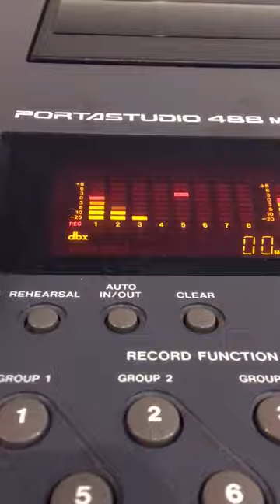Portastudio Jam cassette portastudio tascam488 music lofi guitar drums bass morning records